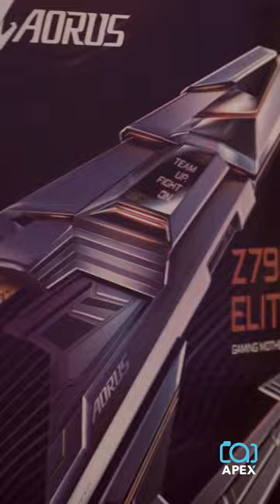Gigabyte Motherboard Photoshoot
Photoshoot for Gigabyte.

Filmed and Edited by Apex Productions.